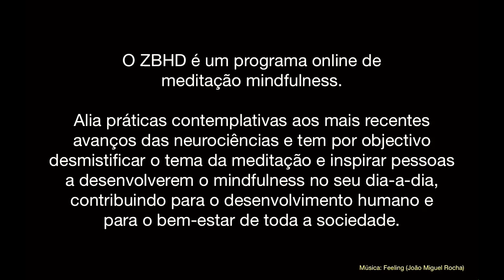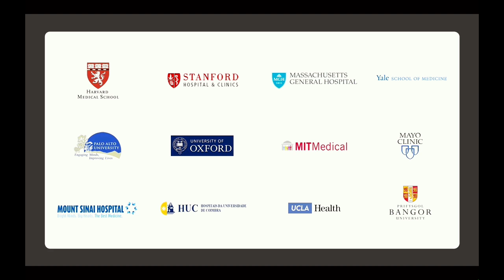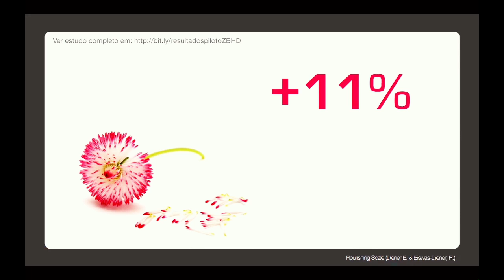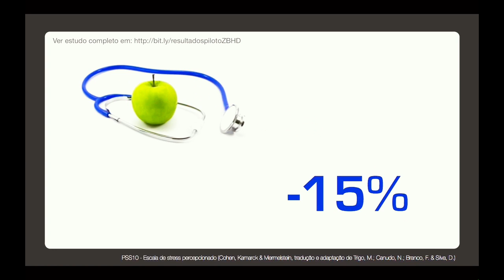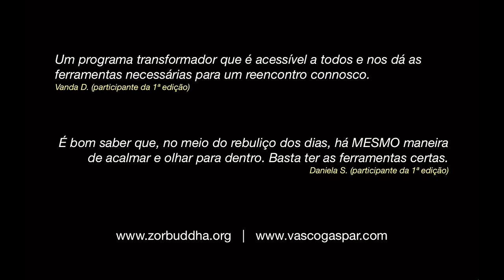ZBHD Programa de introdução à meditação mindfulness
Course Description

Este é um programa de introdução à meditação Mindfulness e é o resultado de mais de 10 anos de investigação teórica e prática sobre meditação e mindfulness. Alia práticas contemplativas aos mais recentes avanços das neurociências e tem por objectivo desmistificar o tema da meditação e inspirar pessoas a desenvolverem o mindfulness no seu dia-a-dia, contribuindo para o desenvolvimento humano e para o bem-estar de toda a sociedade.

Os resultados do programa piloto foram muito inspiradores, tendo levado os participantes a:
... aumentarem a confiança que sentem noutras pessoas em 10%,
... sentirem-se florescer no seu potencial em 11%,
... subissem o seu bem-estar mental em 13%,
... potenciassem a capacidade de estarem atentos e focados em 14%,
... e reduzissem em 15% o stress que sentiam.

Aqui ficam alguns comentários dos participantes:

    Um programa transformador que é acessível a todos e nos dá as ferramentas necessárias para um reencontro connosco.
    A meditação é afinal tão simples. Basta só ganhar hábito! :)
    Deu-me as ferramentas necessárias para ter outra postura na vida - uma postura melhor, perante mim, os outros e o mundo.
    É a ferramenta essencial para cultivar o meu interior! O primeiro passo foi dado, a partir de agora só depende de mim!
    É bom saber que, no meio do rebuliço dos dias, há MESMO maneira de acalmar e olhar para dentro. Basta, para isso, ter as ferramentas certas.

QUER ACEDER A ESTE PROGRAMA GRATUITAMENTE?
Existe uma versão sazonal do programa a que pode aceder via candidatura.

[Nota sobre o valor do curso: caso queira 100% da receita será entregue a uma Associação de Apoio a Animais à sua escolha - bastará enviar-nos essa indicação por email]

    Reservar tempo diário para a prática dos exercícios durante a duração do curso

    Aprender o que é meditação e o que é o mindfulness
    Aprender e ter acesso a várias meditações guiadas que pode utilizar em qualquer situação
    Ter ferramentas para melhorar significativamente a sua qualidade de vida
    Reduzir o stress e aumentar o bem-estar mental
    Ser mais produtivo, focado e presente naquilo que faz
    Saber como desenvolver o mindfulness no seu dia-a-dia
    Desenvolver maior capacidade de atenção
    Desenvolver uma maior inteligência emocional

    Todas as pessoas que procuram florescer ao seu mais alto potencial
    Todas as pessoas que queiram passar a ver a sua vida em "alta definição"